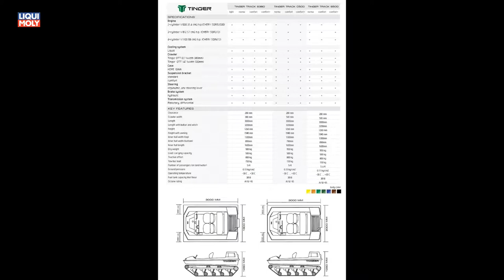Onlinemotor Tinger ATV Amphibienfahrzeug Technik technische Details